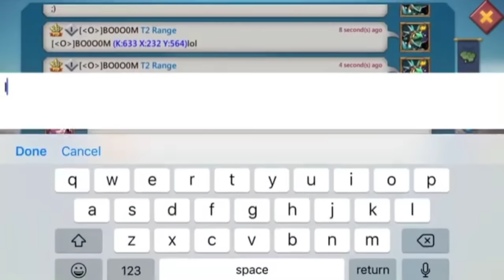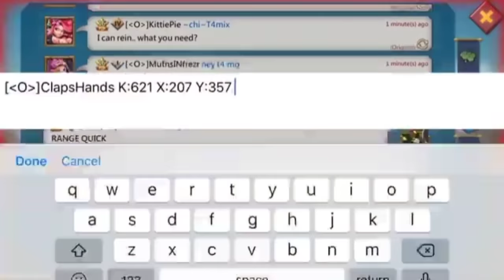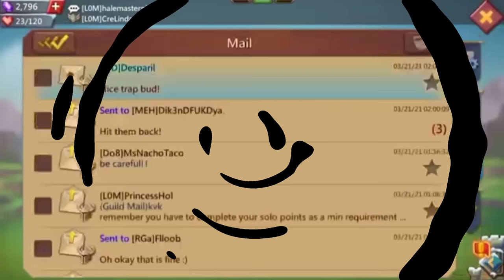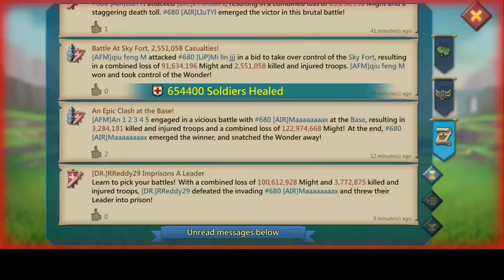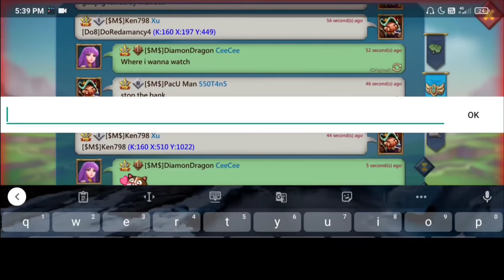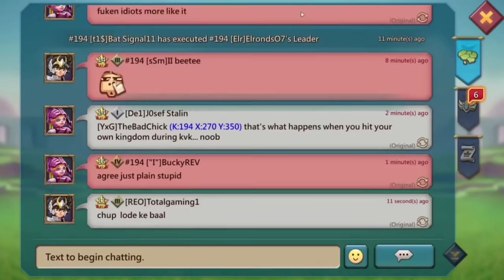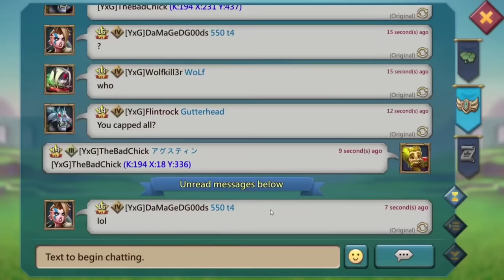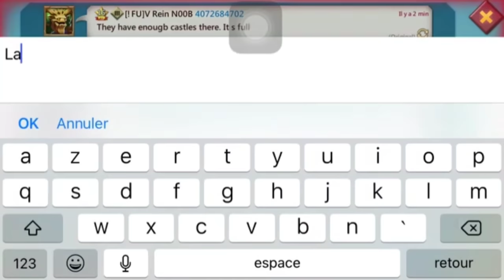TOP TRAPS COMPETITION (KVK EDITION)! FT @LeluMarc @Xu9870 @AgusF2PLordsMobile @TwinsTwix - Lords Mobile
TOP TRAPS COMPETITION
TRAPS IN THE VIDEO
1. ‎@LeluMarc
2. MJ
3. @TwinsTwix
4. DR. RREDY29
5. @Xu9870
6. @AgusF2PLordsMobile
7. Angel Dance

Please Go Vote For Your Favourite Trap In The Community Post.

3) Install HMS security if prompted for AppGallery to run
4) Register a Huawei ID account
5) If you need any helps or want to join the VIP club, contact AppGallery Team via discord